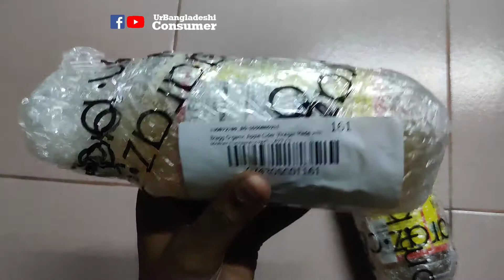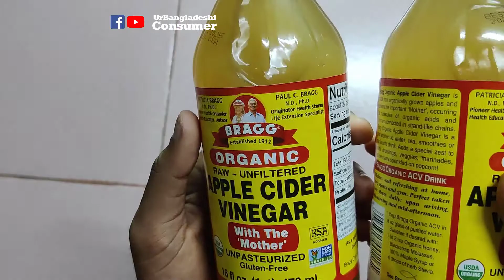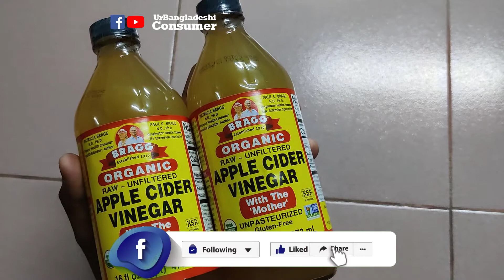Bragg Organic Apple Cider Vinegar with The Mother - Daraz Review & Unboxing | Dr Jahangir Kabir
Bragg Organic Apple Cider Vinegar with The Mother -  Daraz Unboxing in Bangladesh - Dr.Jahangir Kabir - JKLifestyle Chart

📌 Bragg Organic Apple Cider Vinegar Made with Mother 473ml buy from daraz Product

📌 Bragg Organic Apple Cider Vinegar Made with Mother 946ml buy from daraz Product

Hi! Download bKash App from the following link and log in for the first time. You will get extra bonus of TK20 on top of existing first App log in bonus. TCA.

bragg apple cider vinegar unboxing